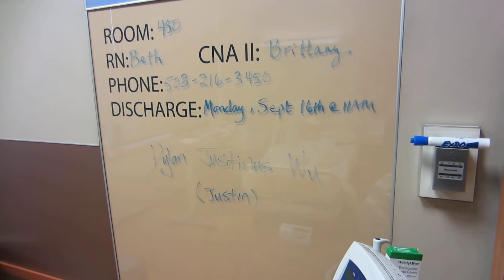2013.09.13 when Maximus met Justinus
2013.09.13 when Maximus met Justinus